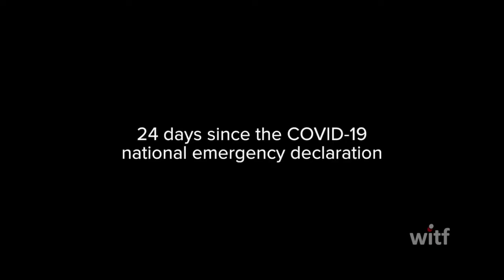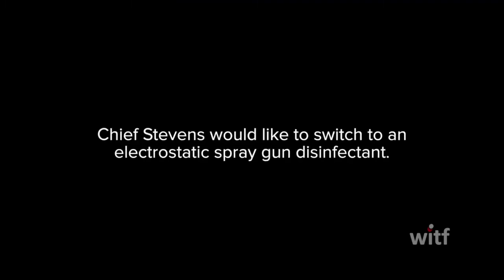A day in the life of an EMS provider battling the coronavirus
Emergency medical service crews are trying to stay ahead of the coronavirus. Chief Joseph Stevens of York Regional EMS talks about stockpiling supplies, decontamination procedures, and the fear of the unknowns.

“That's always in the back of your head, that at some point you're going to get sick or you're going to be exposed to something that you don't want to," he said.